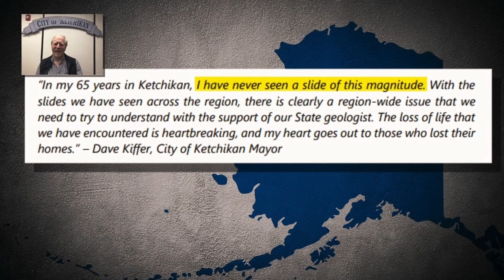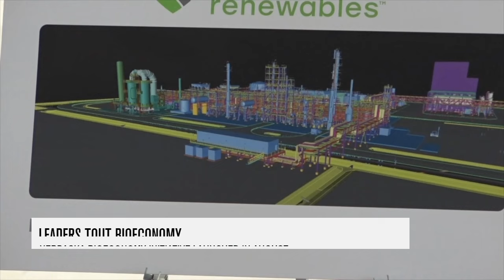Nebraskan's Competing in Paralympics | Headline News | Nebraska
0:00 Airplane Crashes
0:52 Severe Weather
4:24 Illegal Immigration Bill
5:22 BioEconomy
8:19 Paralympics Wheelchair Basketball
9:17 Mullet Hair Competition